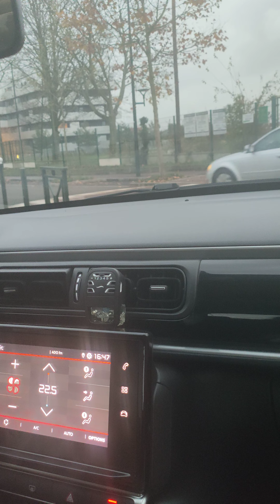Parcours préparation examen ( suite ).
Élève W.S